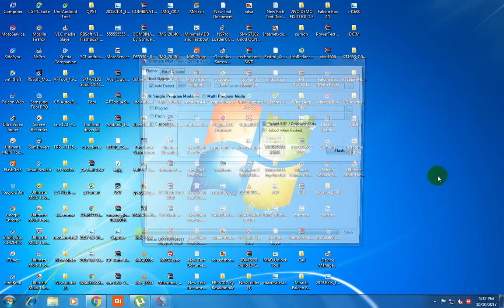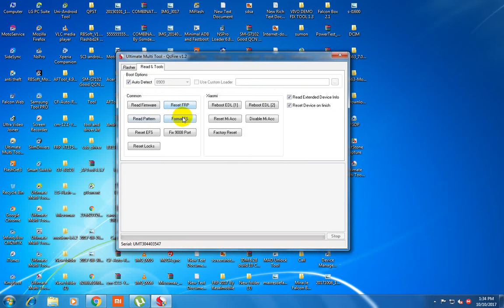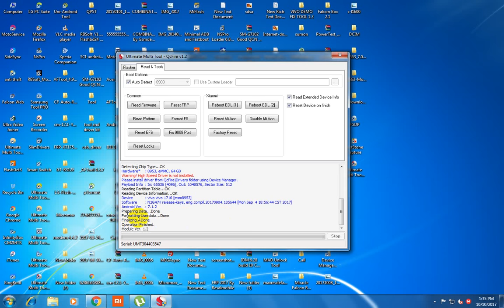Vivo V7+ Password /Pin/Lock & Pattern Unlock By Ultimate Multi Tool - QcFire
Someting New